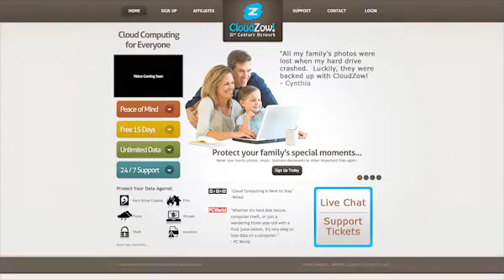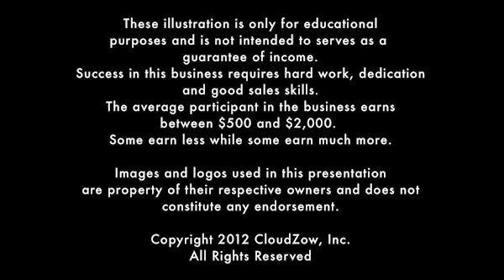Make Money Helping People Protect Their Files With The Best Cloud Storage Solution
When I lost two weeks of files from a hard drive crash I decided that I wanted to find the best cloud storage available on the market today and found

Here is why I chose to go with this company:

1. Unlimited storage (I have over 100GB on the system)
2. $5 a month
3. Military level security
4. 24/7 support (I have used it and they are good)
5. Automated syncing that is realtime or you can set the schedule
6. Fast and easy to install
7. Worldwide access to your files
8. Smart phone accessible files (iPhone, Android, etc...)
9. Windows and Mac
10. You can refer people and make a little money

This video is about the opportunity that is offered with this company but many people choose to use the service and let their friends know about it.

If you have lost data you know how painful it can be. The first thing I did was let the people I care about know because some of them are not techy and would have no idea how to retrieve files if an accident took place.